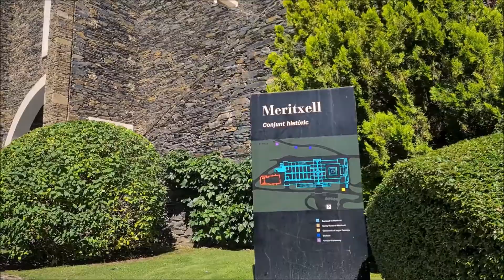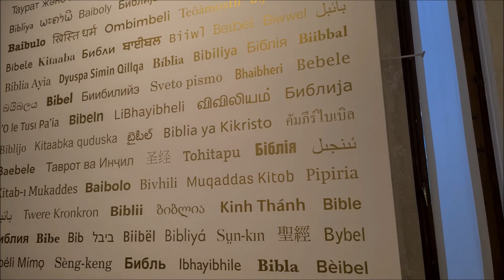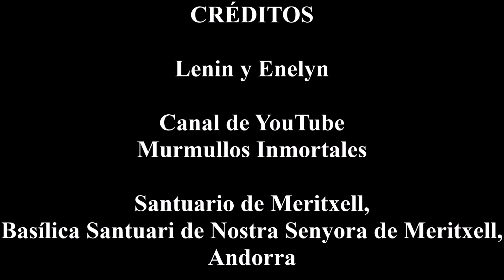Los milagros de la virgen de madera (Santuario de Meritxell, lugares religiosos de Andorra)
Y hoy llegamos al Santuario de Nuestra Señora de Meritxell. La virgen de Meritxell es la patrona del Principado de Andorra.
Según la leyenda, un pastor encontró la imagen de la virgen un día de invierno debajo de unos rosales floridos y decidió llevársela a su casa. La imagen, sin embargo, volvió tres veces al mismo lugar en el que había sido encontrada. Finalmente, los andorranos decidieron construir ahí una capilla.
En 1873, el Consejo General de los Valles la declaró patrona del país. El 8 de septiembre de 1921 fue coronada de forma solemne. A partir de entonces, ese día se celebra la fiesta nacional del Principado.
El santuario original era de estilo románico y fue reformado por completo en el siglo XVII. En 1972, el santuario se incendió, quedando destruido por completo. En el incendio desapareció también la talla románica de la Virgen, la más antigua del Principado, que hasta ese momento se veneraba. Se encargó la construcción de un nuevo santuario al arquitecto español Ricardo Bofill Levi.
Y con esto nos despedimos de este pequeño país que nos maravilló de principio a fin.